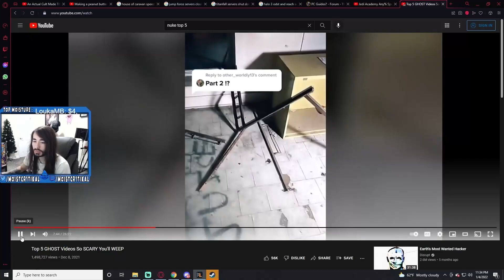Listen to the Ghost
It's a scary spirit